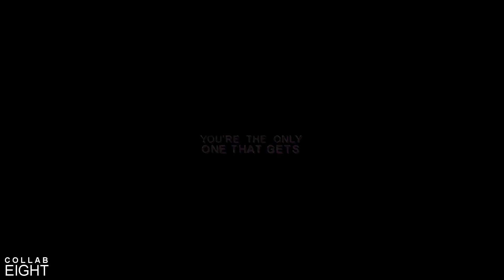* ˚. • collab parts & crap vol. 1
[HD HOES]

ok so i told myself i wasn't going to upload this bc i pretty much hate everything here. buuuut, i did work really hard on these at the time so what the hell idec.
here's what i was up to from november 2016 to the very beginning of january 2017 :))

mulitfemale | poppies
harley quinn, santana lopez, izzy lightwood

multifemale | blow your mind
spencer hastings, caroline forbes

bday collab | hot & vulnerable
multifandom

multifandom | yes girl
multifandom

multicouples | ignite
magnus + alec
host: winterstark
link: X

sad multi characters | paralysed
jace waylaid

multifandom | the gun
multifandom

multifemale | brains out
caroline forbes
host: voilet
link: X

multicelebrities | r u mine?
kat macnamara, emeraude toubia, shay mitchell, arden cho
host: sunnyvids
link: X

multilgbt | cold water
clary + izzy

multicouples | don’t let me down
magnus + alec

new year’s collab | smile
multifandom
host: wildestdreams;
link: x

new years collab | can’t stop the feeling
multifandom

new years collab | solider on
2016 multifandom
host: psylocked;
link: x

colouring: credited in collabs